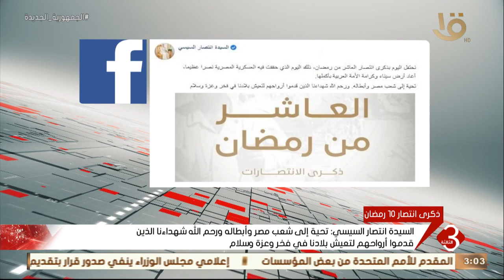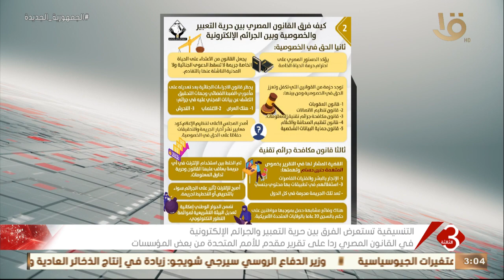موجز الثالثة | رئيس مجلس الوزراء يتابع موقف تنفيذ مشروعات الطاقة المتجددة